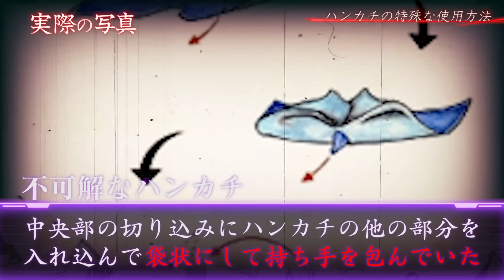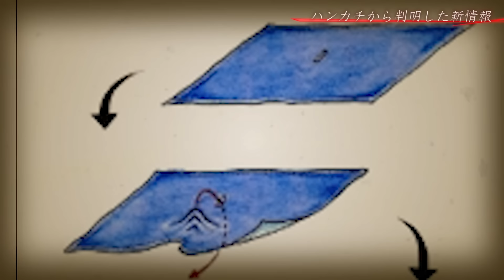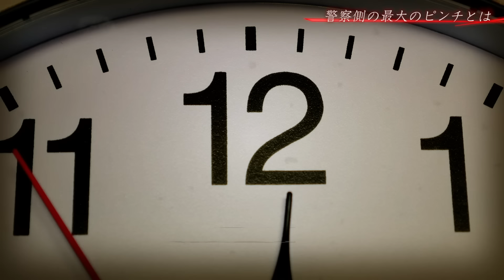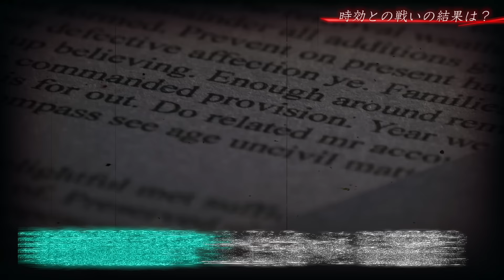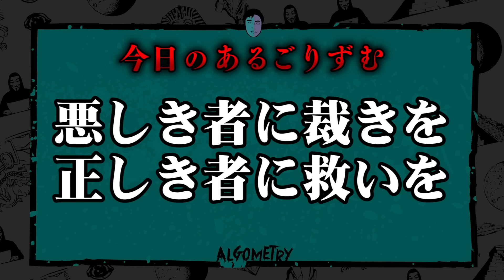惨劇…世田谷一家◯害事件 ２０年目の真相【未解決事件】